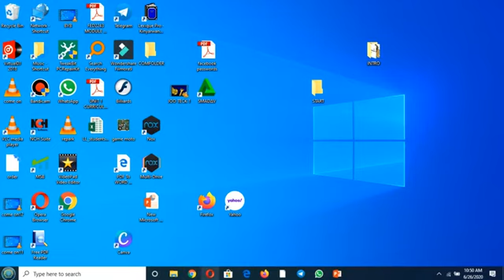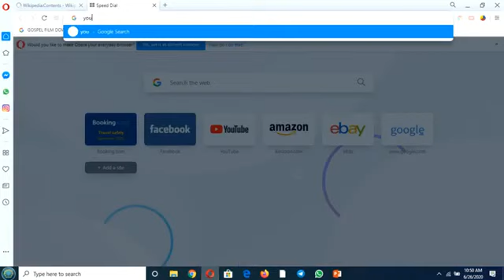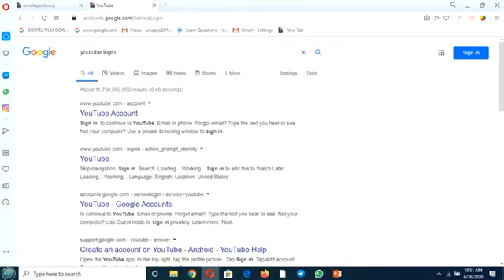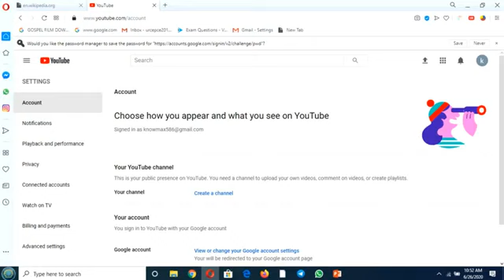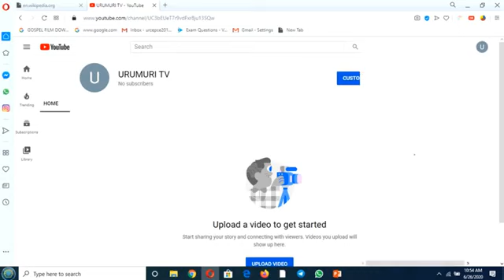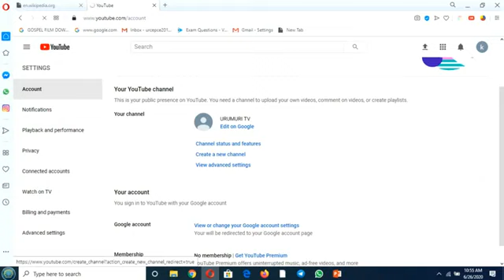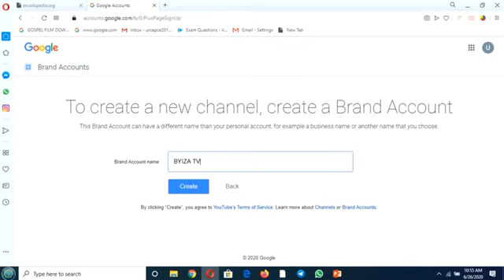How to create your own youtube channel and start earning money online.